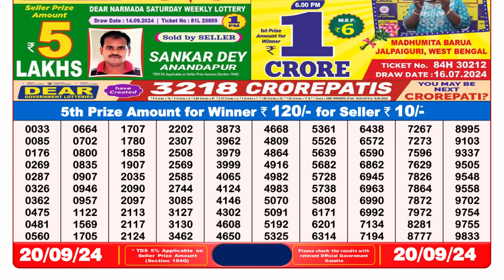LOTTERY SMABAD 8PM 20.09.2024